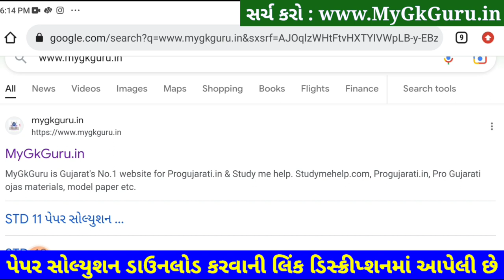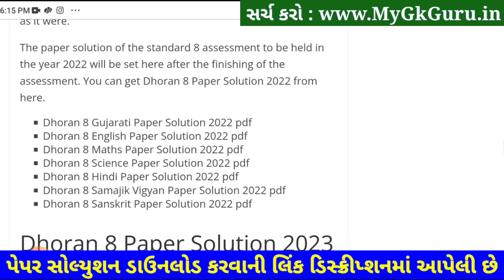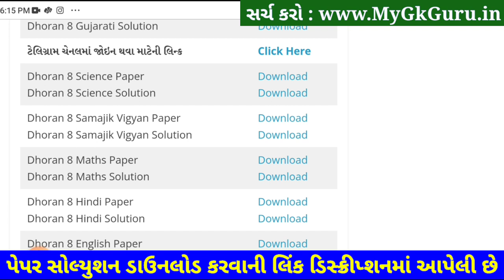STD 8 ganit ekam kasoti solution 2023, Std 8 Ganit Ekam Kasoti 4/2/2023, Dhoran 8 Ganit Ekam Kasoti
STD 8 Maths Paper Solution 2023 ekam kasoti, std 8 ekam kasoti Maths February 2023, STD 8 Maths Ekam Kasoti Solution 2023 25 marks. STD 8 Ekam Kasoti 2023 Maths, Dhoran 8 Ganit Ekam Kasoti.

Std 8 Maths Ekam Kasoti 4/2/2023, STD 8 Ganit ekam kasoti solution 2023, Dhoran 8 Ganit Ekam Kasoti 2023, STD 8 ganit ekam kasoti solution 2023, Std 8 Ganit Ekam Kasoti 4/2/2023, Dhoran 8 Ganit Ekam Kasoti,
std 8 ganit prashan bank solution 4 feb 2023
dhoran 8 ganit prashan bank solution 04 feb 2023
standard 8 mathematics ekam kasoti paper solution february 2023

STD 8 ekam kasoti Maths February 2023, std 8 Maths ekam kasoti 2023, std 8 ekam kasoti Maths paper solution 2023, std 8 ekam kasoti Maths, std 8 Maths ekam kasoti solution 2023, ekam kasoti std 8 Maths 2023.

Ekam Kasoti 2023 STD 8 Maths February
Dhoran 8 Maths Ekam Kasoti Paper Solution 2023 February
Dhoran 8 ekam kasoti Maths February 2023

std 8 ganit prashan bank solution Feb 2023
dhoran 8 ganit prashan bank solution Feb 2023
dhoran 8 ganit prashan bank solution 4 Feb 2023
Ekam Kasoti ganit solution 4 February 2023